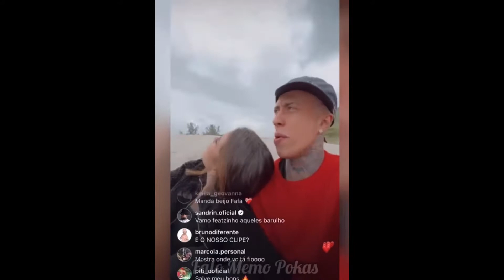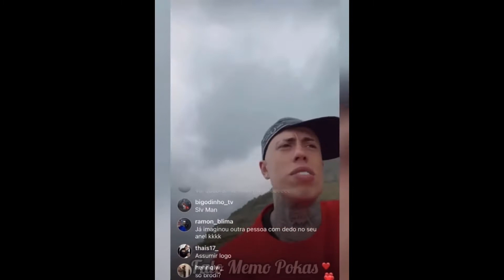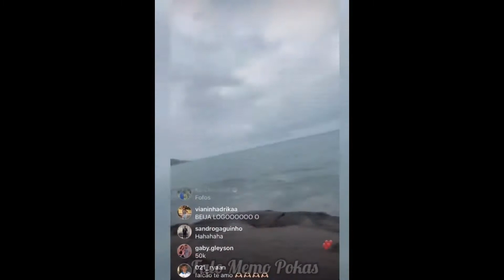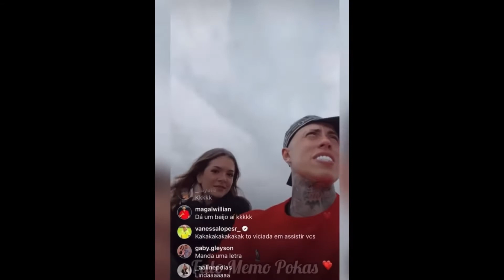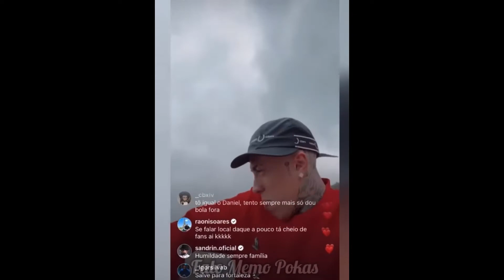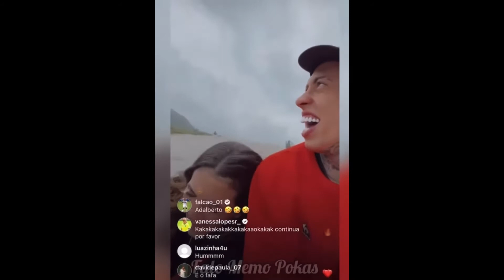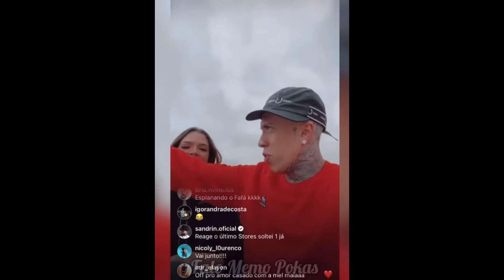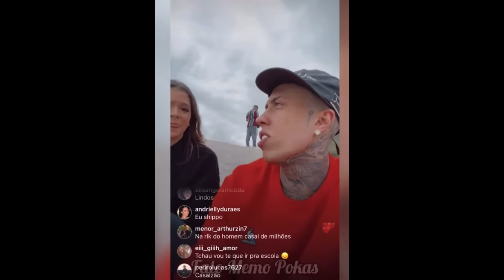Live do Mc Daniel e da Mel Maia